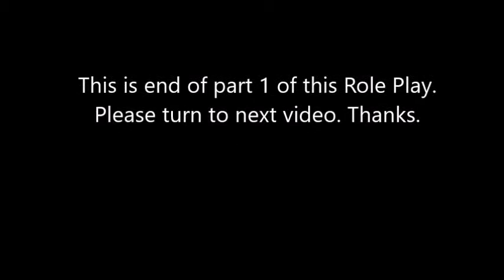Behavioral Activation Session 4 (CBT Part 7)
Is your addiction to drugs and/or alcohol causing hopelessness? Most people do not know where to turn. Contacting us may be the first step. We will embark you on a journey to new life. Alcoholism or drug addiction can cause damage to you and your family. Thankfully, you do not have to do this alone. Enroll in one of our 30, 60 or 90-day residential treatment programs. Our experienced staff has helped hundreds of clients to begin and maintain recovery. Give us a chance. We will help you to understand:

Patterns of substance abuse
How loved ones can help those who are struggling
Unique therapies that your program practices
What treatment is like
Emerging addiction research
Tools to help someone in their recovery
Proven theories of the 12-steps with evidence-based psychotherapy approaches create the most effective treatment experience. BEING CLEAN & SOBER DOES NOT HAPPEN OVERNIGHT. The behavior patterns and habits associated with drinking or drug using have usually been ingrained over a period of years. We will help you to correct these behaviors. The team of caring professionals at Nishan is here to help you. We transit you from the chaos of drug and alcohol addiction. We will help bring back to a happy and productive life.

Were you treated for drug addiction before?
Are you experiencing a relapse?
Are you coming from another rehab facility?
Don’t worry at all. We have a rehab plan for you. Nishan can guide to return back to normal and beautiful life. Our Collaborative Recovery program can help produce long-term recovery. The methods of other residential treatment programs are result-oriented. Nishan had an astounding 70+% success rate. You just need to follow treatment protocol. Leave rest on our dedicated and trained team of professionals. We will guide you on every step.